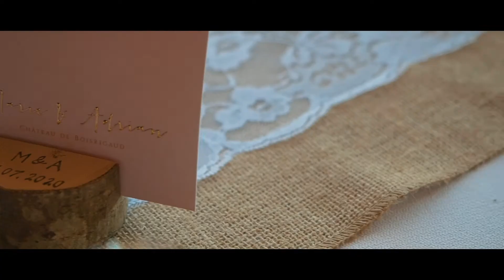Marie & Adrian's wedding-Short version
Short version of a 10 minute wedding film.

Shot in Château de Bois Rigaud in Usson.